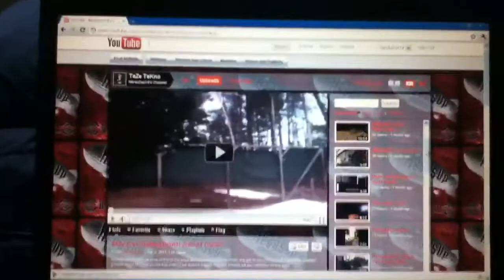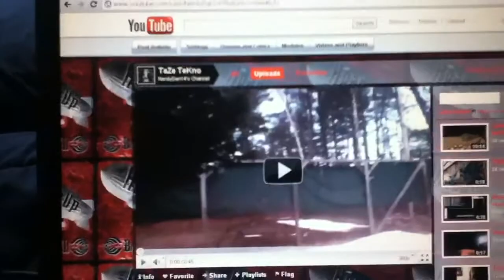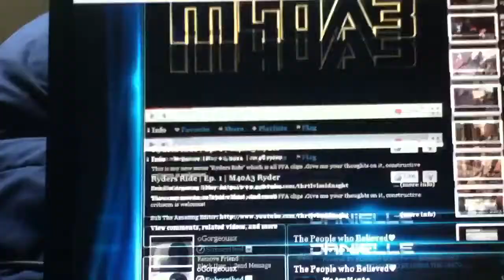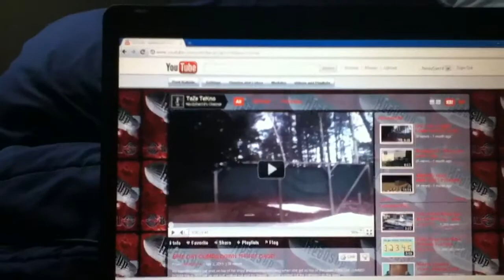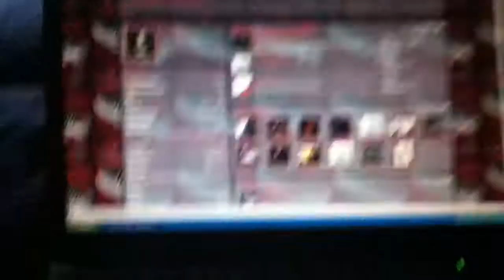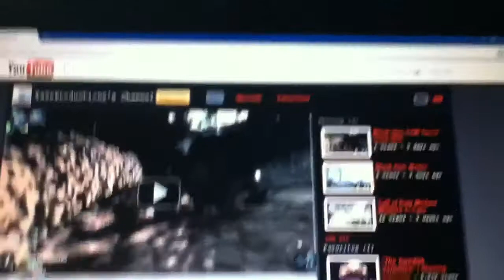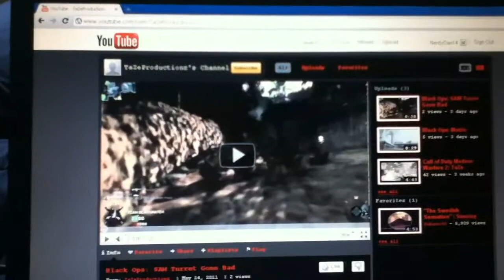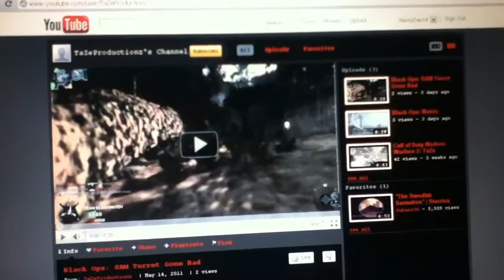clan recruits and thankings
thank you to all my subs and viewers!